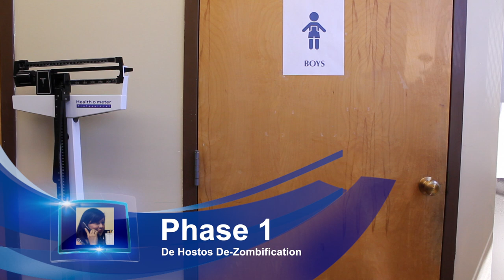Hostos Zombie Spirit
This video is about Zombie Spirit